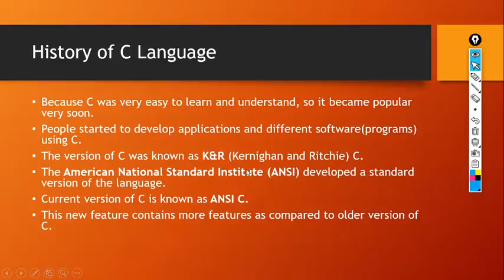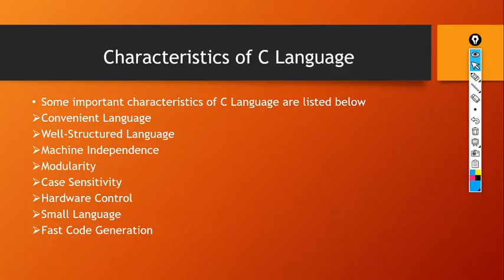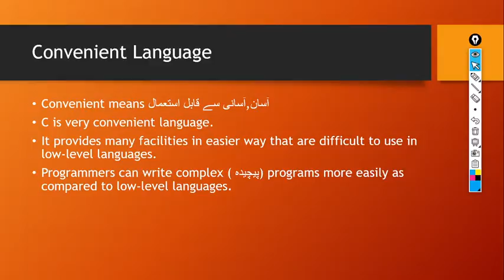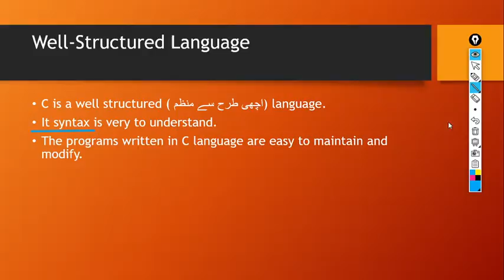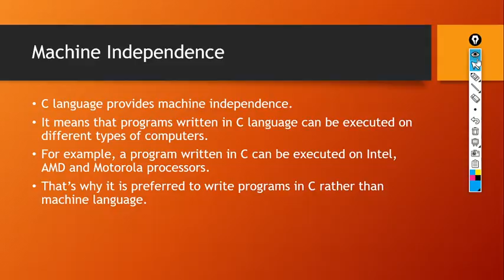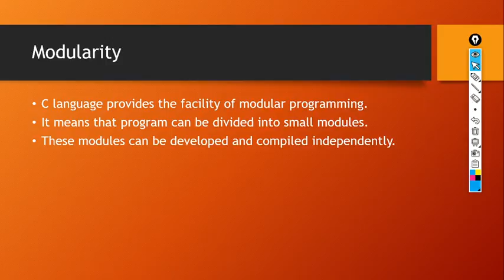Characteristic of C Language || ICS ||2nd year || ch # 8|| lecture # 6|| Part no 2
this lecture  series is about ICS 2nd year computer course . in this lecture is focus on the history of  C language , and Advantages of C languages.if you like the video then like and subscribe the channel.